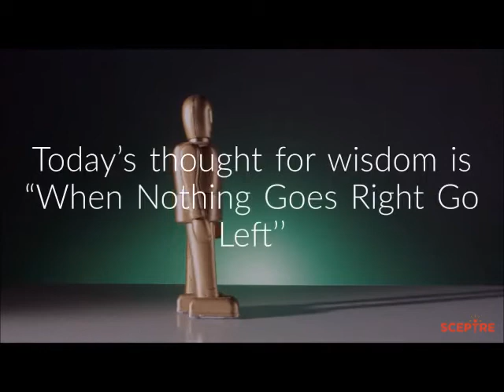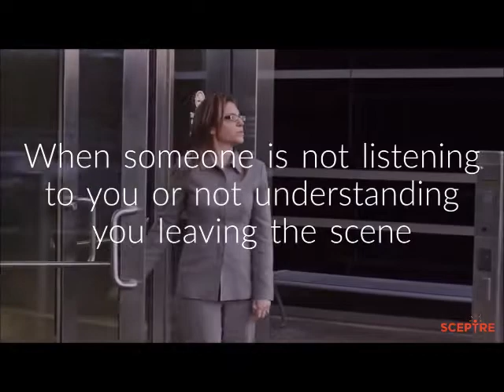Words Of Wisdom - When Nothing Goes Right Go Left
Everyday words of wisdom aims to give you positive thoughts and feelings everyday. When nothing goes right in life or between people leaving it for a short period or forever might be helpful to regain balance.